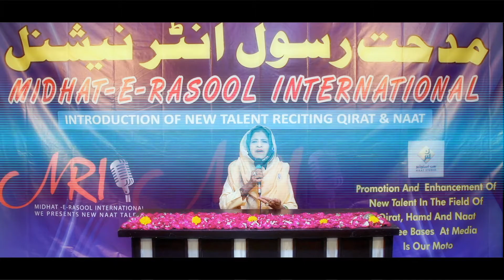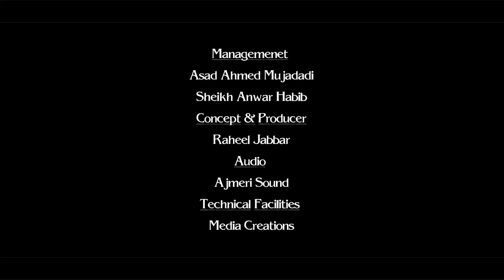Allah Nay Ye Shan Barhai Tere Darr Ki By Huma Naz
Promotion & Enahancement Of New Talent In Qiraat ,Hamd & Naat On Free Basis On Media Is Our Moto
Producer & Director : Muhammad Raheel Jabbar
Cameramen : Abdul Hayee,Faizan Ali Khan,Muufeez Aziz
Production Team : Ayesha Meer,Tayaba Shah